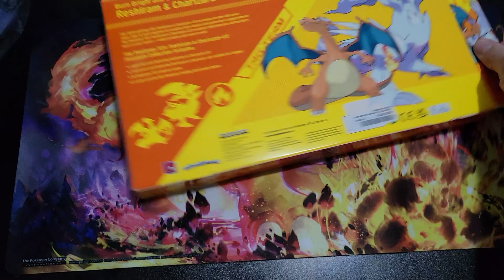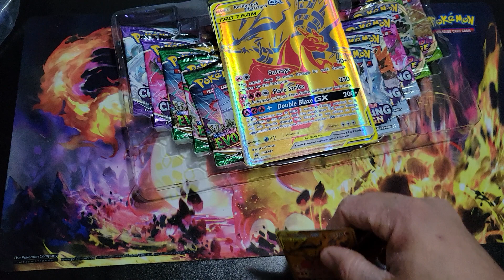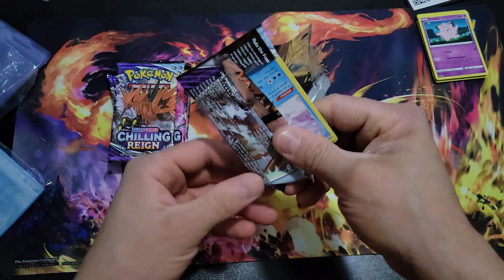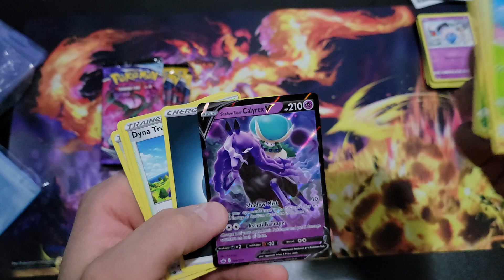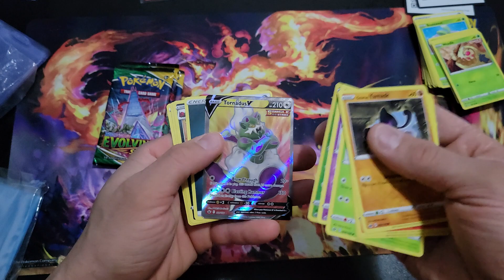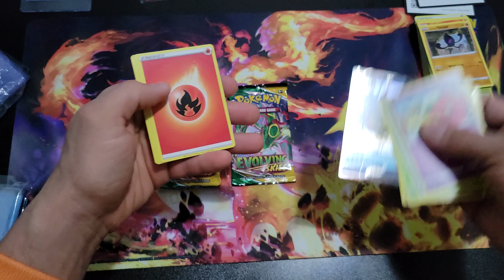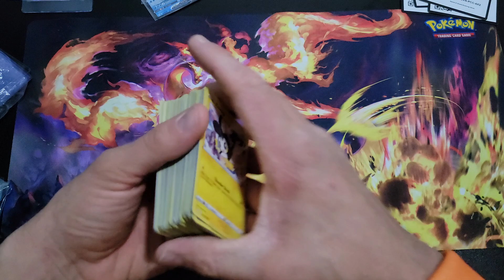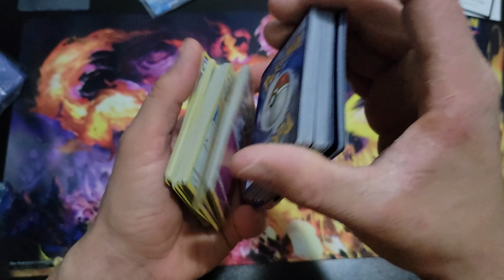Zekrom & Charizard GX tag team premium collection!!